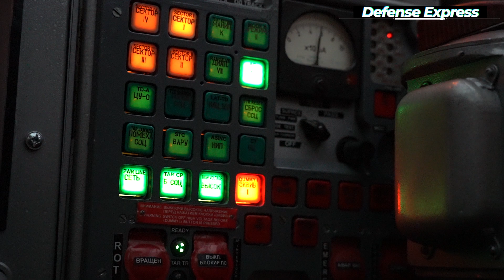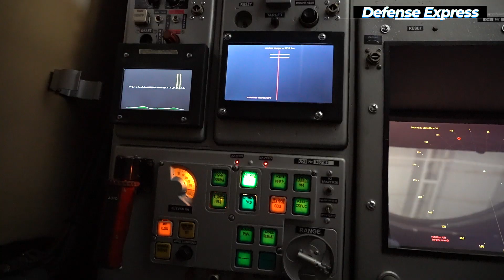Оновлена "Тунгуска" від "Оборонні технології": новітні цифрові "мізки" та німецьке "серце"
"Тунгкуска" для українського війська є одним з основних комплексів, які забезпечують захист від повітряного нападу завдяки вдалому поєднанню мобільності з потужним гарматним та ракетним озброєнням.

Водночас "Тунгуски" були прийняті на озброєння у СРСР ще у 1982 році і для забезпечення їх бойової ефективності в умовах сьогодення вони проходять модернізацію.

Однією з провідних українських компаній, що постачає до  війська ці комплекси є "Оборонні технології". Саме вона розглядається Міноборони. Як провідний виконавець робіт з ремонту та модернізації "Тунгусок" для українського війська.

Під час модернізації "Оборонні технології" здійснює комплексне оновлення бойової машини, що дозволяє підвищити її надійність, ергономічність, знизити енергоживлення та підвищити ходові характеристики.

Оновлена "Тунгуска" отримує абсолютно нове електронне оснащення. Старі радянські плати, створені за технологіями минулого сторіччя, замінюються на нові цифрові універсальні модулі. Окрім того, старі індикаторні системи замінені на сучасні дисплеї, встановлена система супутникової навігації та захищений цифровий зв'язок.

"Тунгуска" також отримала потужніший танковий двигун В-84, а замість застарілого генератора, який працював від турбіни з ресурсом у 300 годин, -  економічний та надійний німецький дизельний двигун.